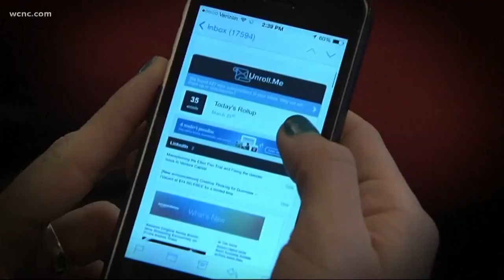In other news: Italy cracking down on phone addiction